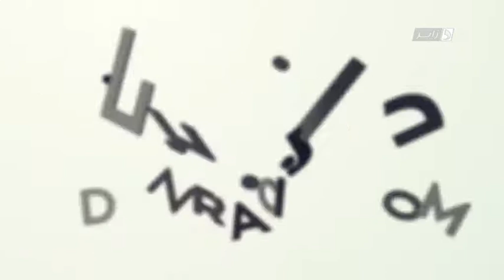Dzaircom Du 29 01 2016